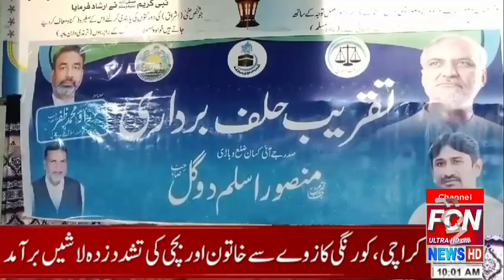جماعت اسلامی کسان بورڈ ضلع وہاڑی کی حلف برداری کی تقریب فیصل مسجد فیصل ٹاؤن میں FCN NEWS.محمد شمعون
وہاڑی/تقریب حلف برداری جے آئی کسان بورڈ ونگ

جماعت اسلامی کسان بورڈ ضلع وہاڑی کی حلف برداری کی تقریب فیصل مسجد فیصل ٹاؤن میں منعقد تقریب کے مہمان خصوصی راؤ محمد ظفر امیر جماعت اسلامی جنوبی پنجاب نے نومنتخب عہدیدران سے حلف لیا تقرب میں کسان بورڈ کے ممبران و کارکنان کی #pti $#imrankhanpti #imrankhanpti

جماعت اسلامی ضلع وہاڑی کے زیر اہتمام جے آئی کسان بورڈ کی ضلعی باڈی کی حلف برداری کی تقریب کا انعقاد فیصل مسجد فیصل ٹاؤن میں کیا گیا جس میں امیر جماعت اسلامی جنوبی پنجاب راؤ محمد ظفر نے ضلعی صدر جے آئی کسان بورڈ منصور اسلم دوگل،جنرل سیکرٹری ڈاکٹر مقصود آرائیں،نائب صدر چوہدری عرفان،صدر پی پی 232منور حسین چدھڑ،ڈپٹی سیکرٹری شاہد اقبال ودیگر ممبران سے حلف لیا اس موقع پر ضلعی امیر جماعت اسلامی وہاڑی چوہدری طارق محمود،صدر جے آئی یوتھ چوہدری علی وقاص ہنجرا،سید جاوید حسین شاہ،سابق صدر چیمبر آف کامرس آصف گجر،صفدر گجر،حاجی طفیل وڑائچ،راؤ خلیل احمد،چوہدری طارق رفیق،ملک مقصود اطہر اعوان بھی موجود تھے راؤ محمد ظفر نے نومنتخب عہدیدران کو مبارک باد پیش کی اور اپنے خیالات کا اظہار کرتے ہوئے کہا کہ کسان معیشت میں ریڑھ کی ہڈی کی حیثیت رکھتا ہے لیکن اس حکومت نے کسانوں کی زندگی کا پہیہ جام کرکے رکھا دیا ہے ہر طرف پریشانی کا عالم ہے جماعت اسلامی نے ہمیشہ سے ہی کسانوں کی مشکلات پر بات کی ہے دیگر مقررین نے بھی نومنتخب عہدیدران کو مبارک باد پیش کی آخر میں مہمانوں نے نومنتخب عہدیدران میں نوٹیفکیشن بھی دیئے گئے اور فلسطین کے شہداء کے لیے دعا بھی کروائی گئی